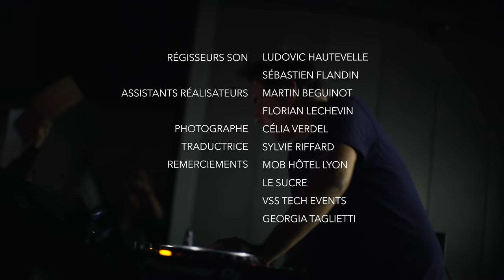LAURENT GARNIER l'interview à cœur ouvert d'une LEGENDE de la TECHNO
Laurent Garnier nous a rejoint au coin du Cube pour une interview à cœur ouvert enregistrée en condition live. Le DJ et producteur Français, boss du label COD3QR, se dévoile dans un format d'interview rare. Après son documentaire Off The Record, Laurent Garnier évoque son prochain album "33 tours et puis s'en vont" (33TEPSV).
Envie de de soutenir notre travail pour plus de contenu ? Vous pouvez faire un don à l'association